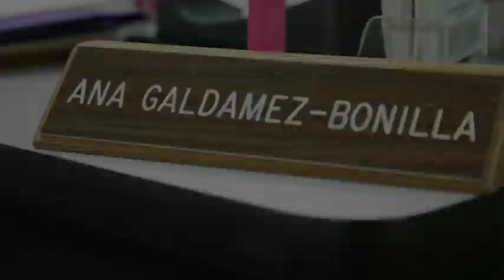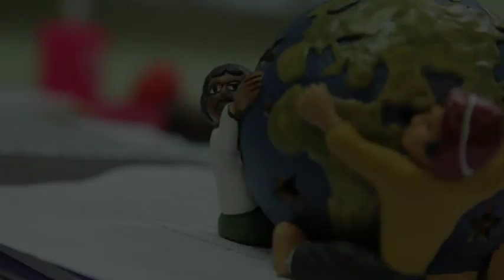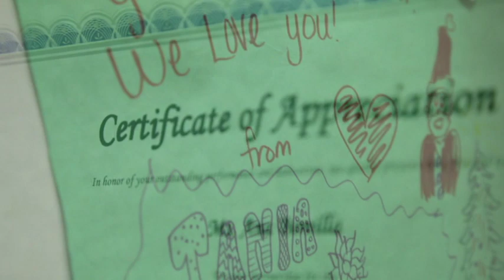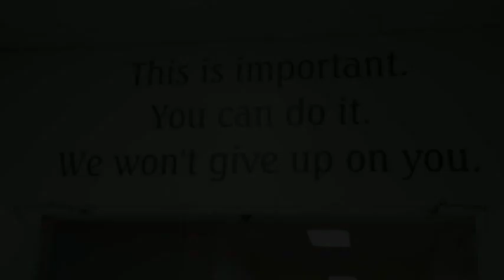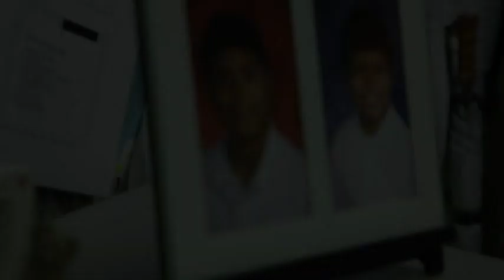Ana Bonilla-Galdamez - NASW Virginia 2014 Social Worker of the Year